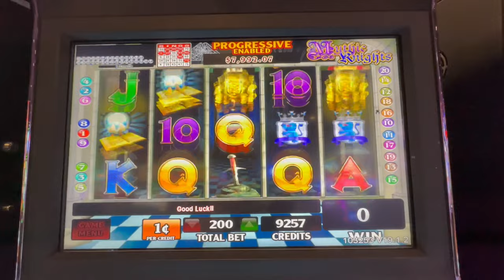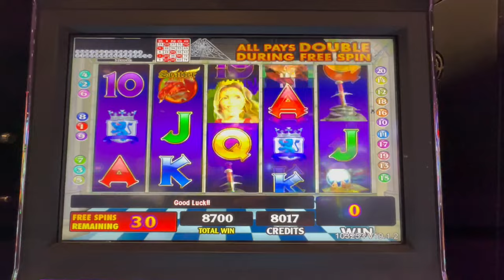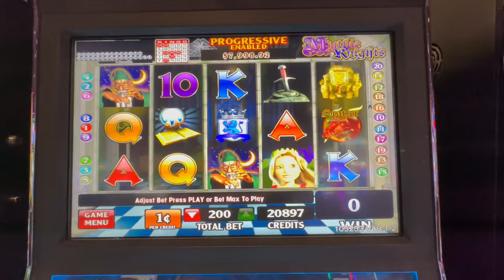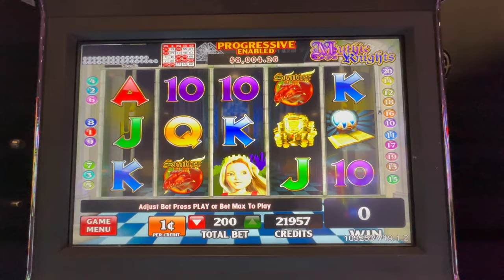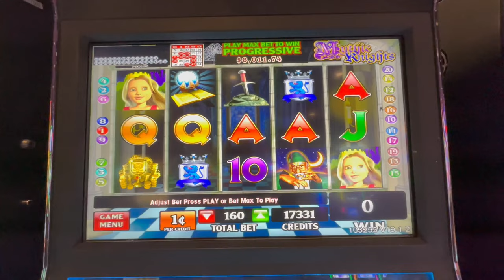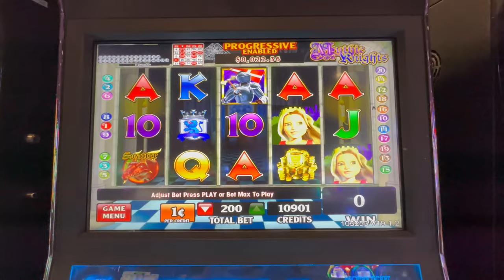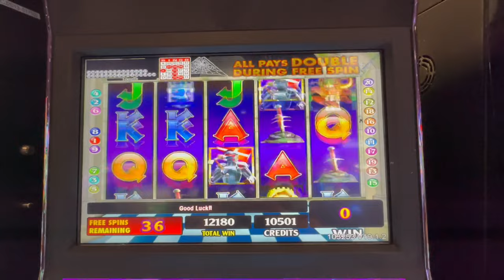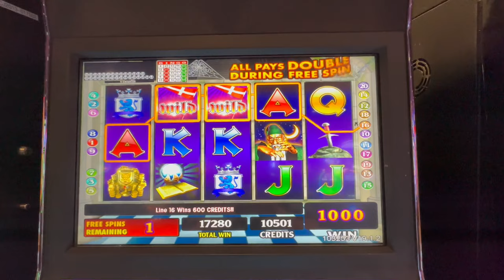MYTHIC KNIGHTS Kickapoo Lucky Eagle 8/19/23